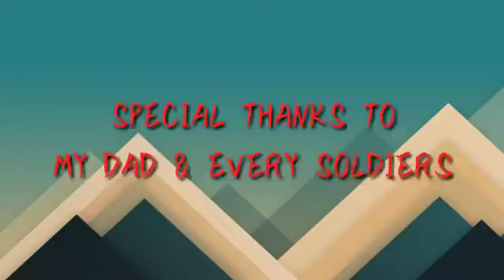Watan Walo Watan na bech dena song Republic Day Special This video is for the real hero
Hit Likes.

Thank yo so much for watching

Lots of ❤️.